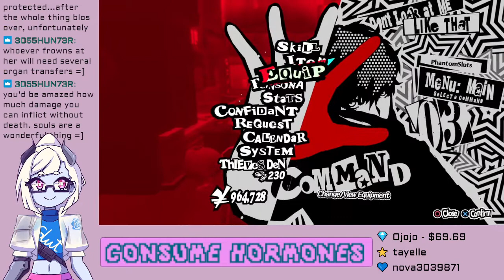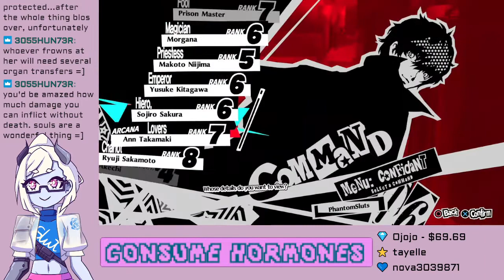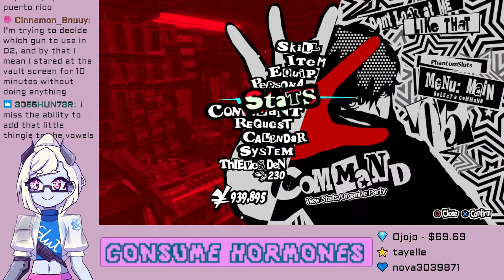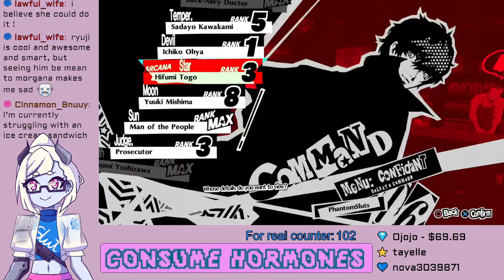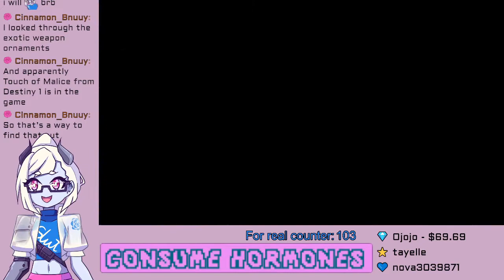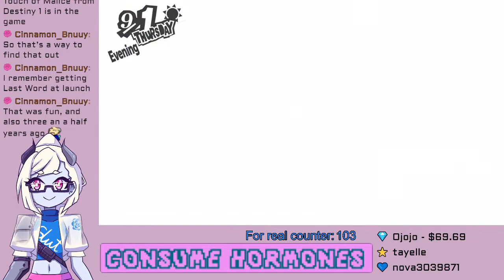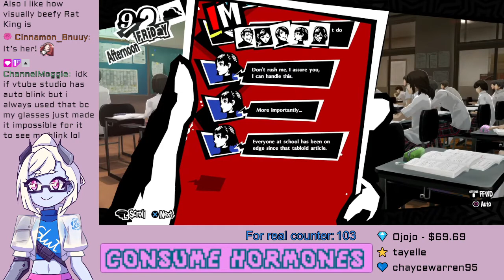P5R week 21